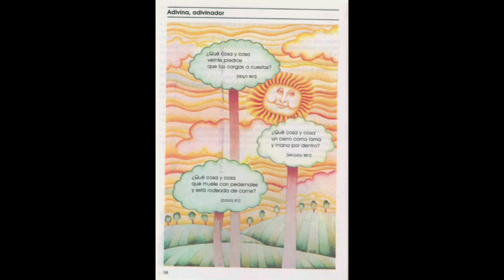Adivina, Adivinador (Parte 3) _Español Tercer Grado Lecturas Edición 1993 (SEP México) Primaria